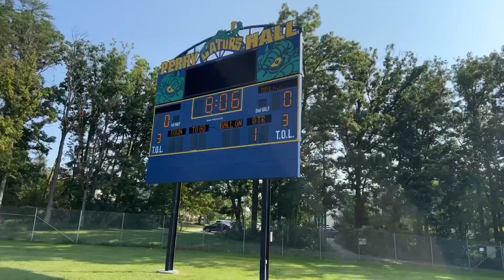Games and fun in Perry hall high school || best community school for all students ||happy time